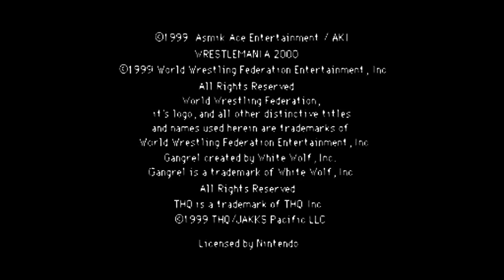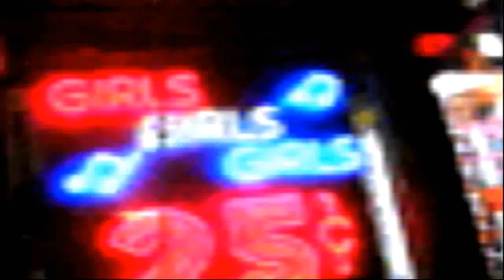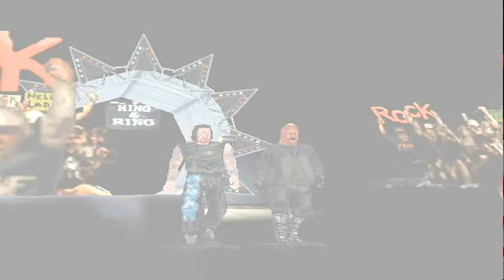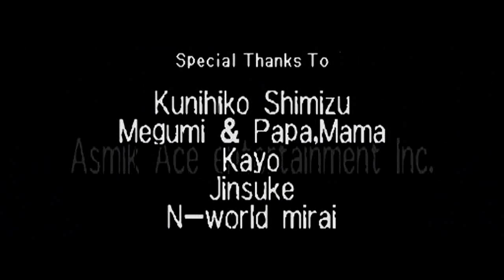WWF Wrestlemania 2000 N64 720P HD Playthrough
WWF WrestleMania 2000

WWF WrestleMania 2000 is a professional wrestling video game originally released in 1999 on the Nintendo 64 (N64) console. It was based on the World Wrestling Federation's annual pay-per-view, WrestleMania Despite the fact that this game is based upon Wrestlemania 2000 the game was released 5 months prior (Game Boy Color 4 months prior), to the actual PPV itself, therefore resulting in using Wrestlemania from that year instead (WrestleMania XV). Released at the height of the WWF's Attitude Era, WrestleMania 2000 was the first WWF game released by THQ. The wrestling company ended its long relationship with Acclaim Entertainment after witnessing the video game success of its competitor, World Championship Wrestling, on behalf of THQ. WrestleMania 2000 shares its game engine with the Japan-only release Virtual Pro Wrestling 2: Odo Keisho.

The game would be succeeded by WWF No Mercy in 2000.

Gameplay

WrestleMania 2000 uses the game engine previously seen in WCW/nWo Revenge. More than 50 WWF wrestlers were included in the game, and, with the exception of existing superstars' move sets, all of them can be edited to the player's liking. Using the same system, the Create-a-Wrestler mode is extensive. The player is able to create a highly detailed wrestler with an extensive library of wrestling moves. Usual WWF modes such as Royal Rumble and King of the Ring modes are included, along with a pay-per-view mode, enabling the player to either recreate or create unique pay-per-views with TV-style features. Players can also create up to eight belts and put them up for contest.

The story mode places the player on the long road to WWF glory. Starting out as a rookie, the player gradually works his way up the ladder and earns opportunities to gain various WWF titles, win various tournaments, be challenged by various wrestlers and ultimately main-event at WrestleMania 2000. Although the story mode is long and extensive in the amount of matches it pits the player in, there are no branching story lines and if the player loses a match it is simply recorded as a loss in their win-loss record. In fact, wrestlers are expected to defend each title in pay-per-view events. For example, if one holds the European Championship, Intercontinental Championship, WWF Tag Team Championship, and the WWF Title, the player must defend all four in one pay-per-view event.

There are often feuds at different parts in the storyline, occasionally with one wrestler calling out another wrestler in the ring. Also, feuding wrestlers often interrupt matches, helping the opponent. However, the season continues whether or not the player wins or loses matches. If the player progresses through a winning season with a created wrestler and then starts a new season as a new created wrestler, the first character will still be used in season mode.

Features

The game features several arenas that WWF held events at in 1998 and 1999. There are also arenas based on each WWF television show, such as the Sunday Night Heat, Raw is War, and also including other venues (correct Pay Per Views of the time).

This was the first WWF game to allow players to edit their favorite superstars (i.e. putting the Big Boss Man in Ken Shamrock's trunks) and also be able to create alternate attires for each wrestler, as each character in the game has four templates that can be individually edited and switched between using the left and right 'C' buttons. If the player make changes that he or she doesn't like, a default button puts the original costume in the slot they were using. It was also the first THQ produced Nintendo 64 title to feature a "Create a Wrestler" mode.

In addition to the numerous default and secret characters, several other realistic likenesses and movesets in the create-a-wrestler mode make it possible to add even more characters. Some examples include The Road Warriors, Hulk Hogan, Taka Michinoku, and Davey Boy Smith. Also, some taunts and move sets were carried over from WCW/nWo Revenge, allowing the player to create and include WCW wrestlers such as Goldberg, Kevin Nash, Scott Hall, Diamond Dallas Page, and Macho Man Randy Savage. The drawback to the create-a-wrestler mode is the fact that there are limited slots available due to memory space, but players can edit the individual templates in the character models to include four different characters with separate appearances which allows a great deal of flexibility. However, wrestler in the same template are forced to have the same moves.

Additionally, by making two superstars' entrance music the same, if they are a real-life tag team they will be introduced as such; for instance, matching the Road Dogg and Mr. Ass's themes would lead to them being introduced together as The New Age Outlaws before a tag team match.